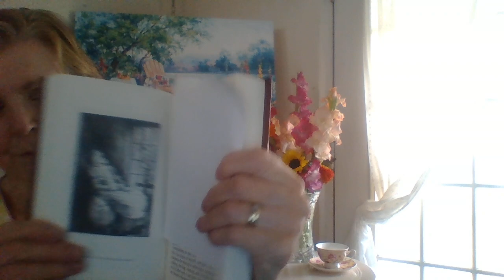Homemaking Radio--Health and Happiness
Please go here to listen to the video and see the rest of the post, and leave a comment or donate if you like. Paypal is on the sidebar of the page there or you can email me if you want to donate in a different way, or you can leave a message on comments there.